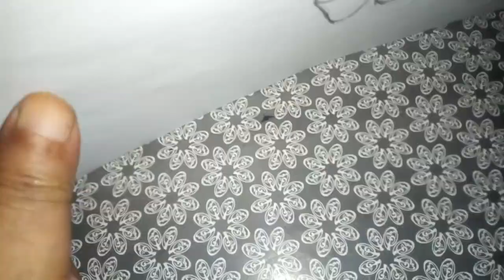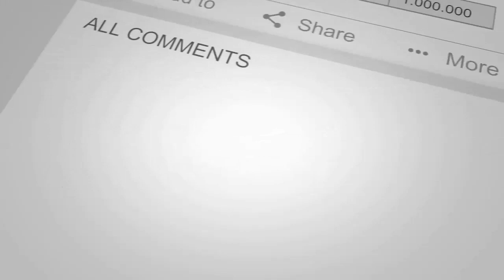How to draw a 3d women's heels 😊💕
Drawing a realistic women's heels step by step easy with pencil with pencil and eraser using shades and lines.
Vesy Easy and simple how to draw 3d illusion step by step
drawing and coloring Butterfly for kids and toddlers.